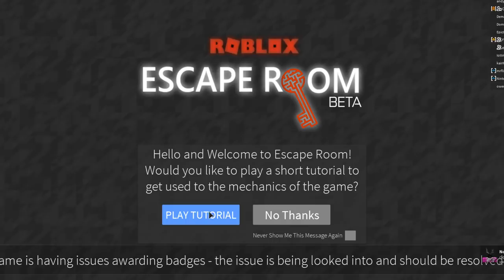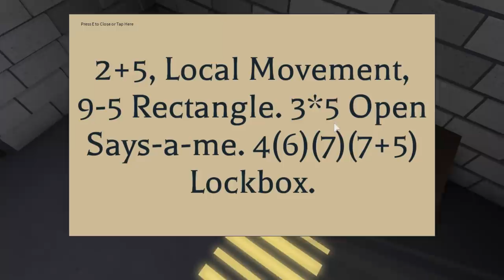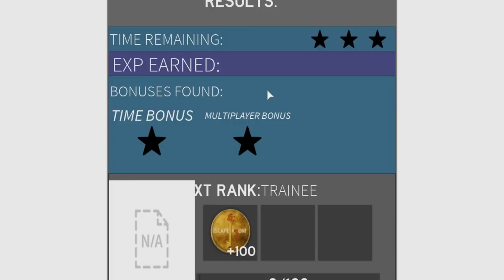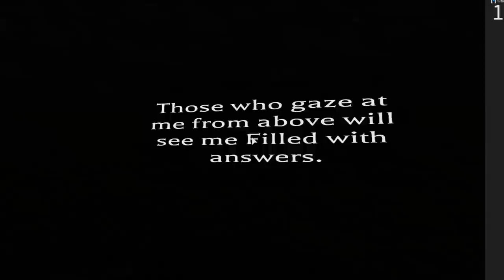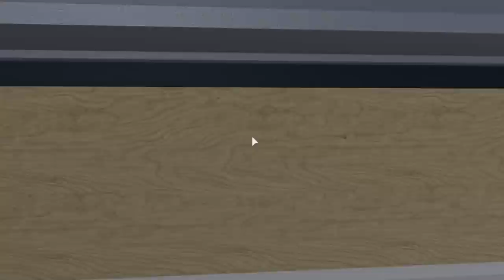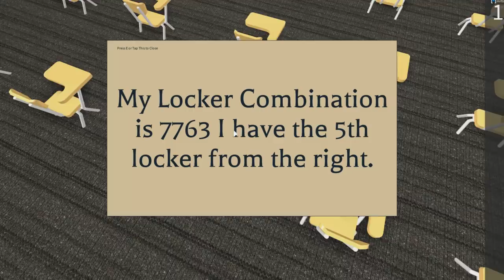SOLVING ROBLOX SECRETS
Today I play Escape Room in Roblox which is a game where you gotta solve puzzles and find secrets to get to the end of the course. We play prison break roblox and treasure cave one where you gotta get the treasure or somethin lol.